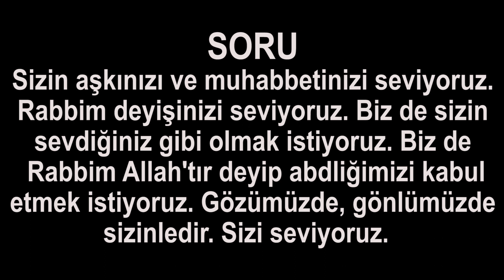Sizin aşkınızı ve muhabbetinizi seviyoruz. Rabbim deyişinizi seviyoruz.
Sizin aşkınızı ve muhabbetinizi seviyoruz. Rabbim deyişinizi seviyoruz. Biz de sizin sevdiğiniz gibi olmak istiyoruz. Biz de Rabbim Allah'tır deyip abdliğimizi kabul etmek istiyoruz. Gözümüzde, gönlümüzde sizinledir. Sizi seviyoruz.